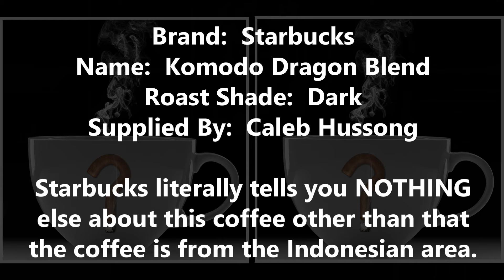90 SECOND COFFEE REVIEW - Starbucks Komodo Dragon Blend - Should I Drink This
Starbucks Komodo Dragon Blend has been around for YEARS!  See what I thought of this coffee and find out how many Mike Tysons it gets after putting it through the AeroPress in just 90 seconds!

LIKE CIGARS?

To see behind-the-scenes pictures / videos from my channels, get 24-HOUR EARLY ACCESS to ALL upcoming videos before the public gets to see them PLUS get exclusive news about my channels, etc., PLEASE SUPPORT with a dollar